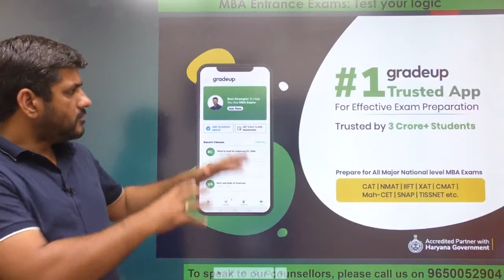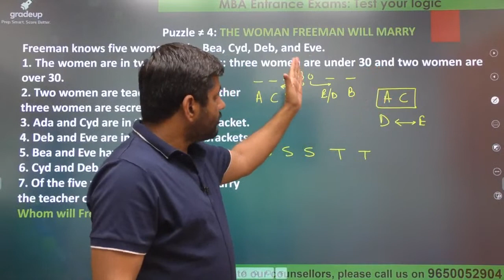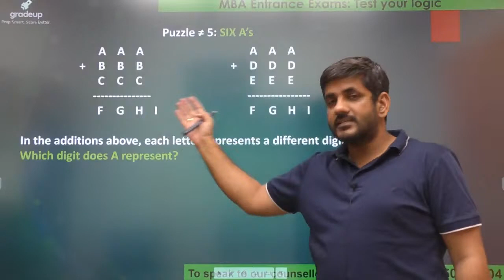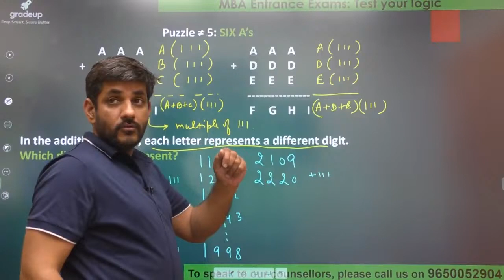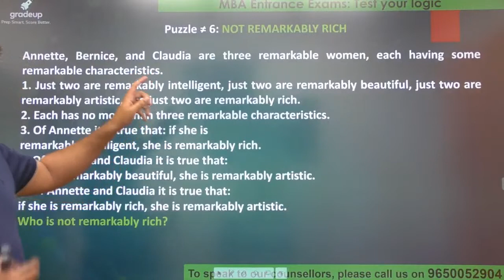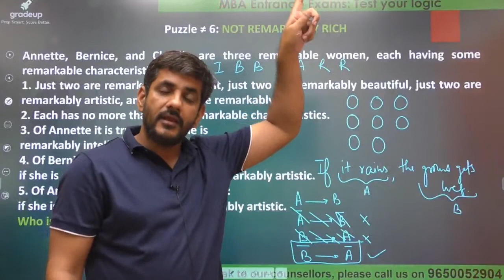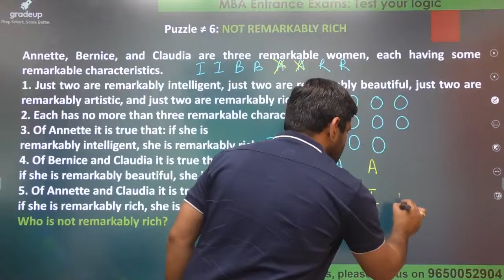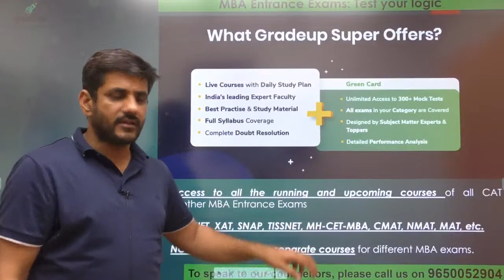George Summers Puzzles | DILR | CAT 2021 | Part 2 | Saral Nashier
➤ Detailed CAT 2022 Question Paper Discussion CAT 2021 : Watch this session on George Summers Puzzles DILR preparation for CAT 2021 and other MBA exams. Gradeup expert, Saral Nashier, would clear concepts and have practice questions on George Summers Puzzles for CAT 2021 Exam. Watch this video to know some of the best practices to follow to score in CAT DILR 2021. In this session, Gradeup Expert Saral Nashier will discuss about George Summers Puzzles, george summers puzzles, DILR Puzzles , which will help you 💥Secure 100% marks in CAT DILR & level up your preparation for CAT 2021.

✅Here is the Weekly Schedule of Free Youtube Classes -

Gradeup Community, Get updates on -
👉Daily Quizzes for CAT and MBA Exams
👉 Daily Current Affairs for CAT and MBA Exams
👉 Study Notes (Articles + PDF)
👉Exam Related Announcements